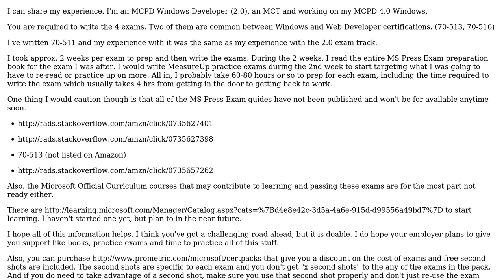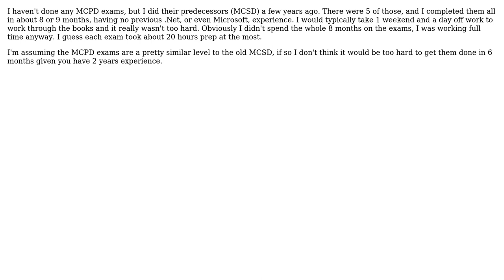Software Engineering: Time frame to pass the MCPD Web Developer .NET 4 (2 Solutions!!)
Software Engineering: Time frame to pass the MCPD Web Developer .NET 4

With thanks & praise to God, and with thanks to the many people who have made this project possible! | Content (except music & images) licensed under CC BY-SA | Music | Images & others | With thanks to user Steve user msfanboy user gnat user Dave White and the Stack Exchange Network Trademarks are property of their respective owners. You are responsible for your own actions.